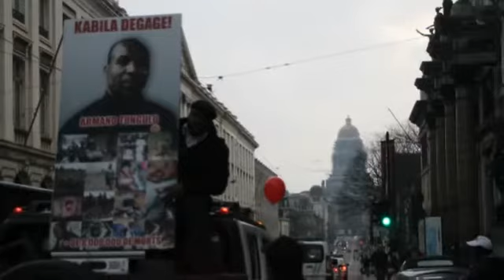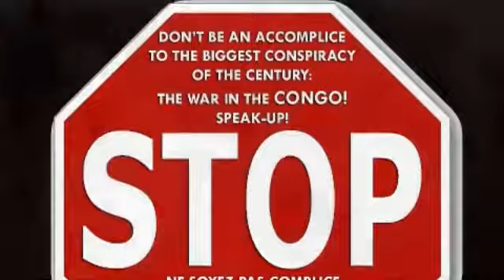Glory of The Lord. (Another song for Goma in Congo)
Mobilisation, Justification, Légitimation de la présence de ressortissants Congolais sur le sol de la Belgique... remise en question de la participation de la Belgique dans le processus truqué des Elections en RDC et le questionnement sur les félicitation du premier Di Rupo sur ces mêmes élections ..